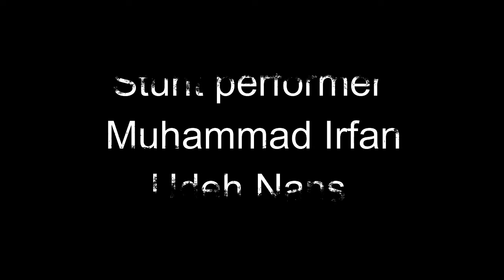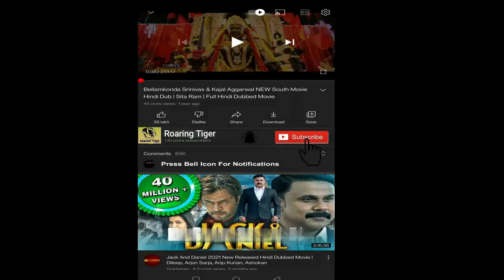The Raid 2 Movie || Iko Uwais, Arifin Putra, Oka Antara || The Raid 2 Movie Full Facts & Review HD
The Raid 2 Movie 2014 || Iko Uwais, Arifin Putra, Oka Antara || The Raid 2 Movie Full Facts & Review HD

The Raid 2 ,  also known as The Raid: Retaliation, is a 2014 Indonesian action thriller film written, directed and edited by the Welsh filmmaker Gareth Evans. It is the sequel to the 2011 film The Raid and stars Iko Uwais, Arifin Putra, Oka Antara.